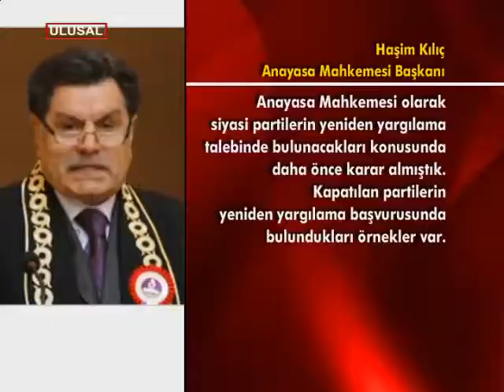24 HASIM KILIC